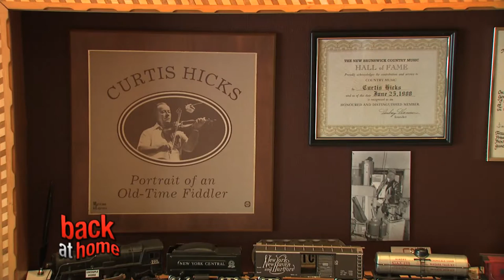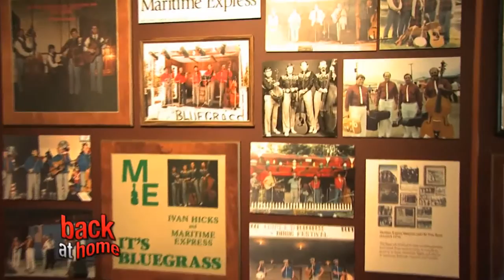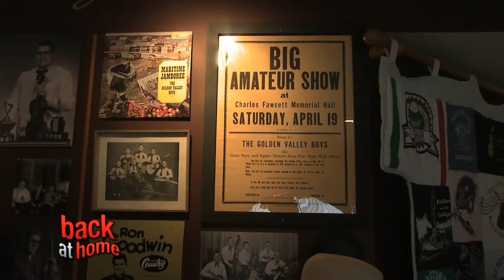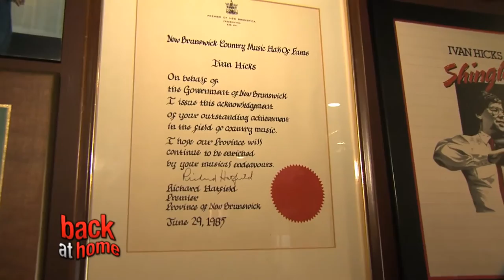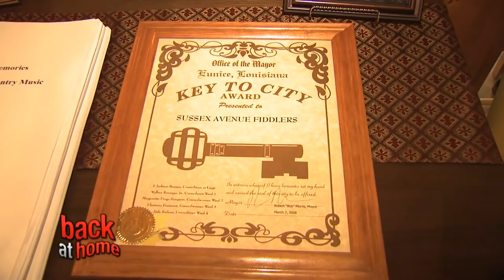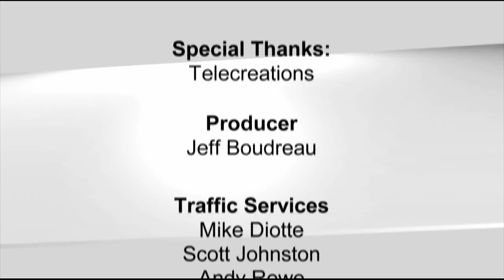Ivan & Vivian Hicks - A Life of Fiddle Music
Ivan and Vivian Hicks have been entertaining audiences for decades, and have dedicated their lives to preserving and promoting old-time fiddling not only in Atlantic Canada, but also throughout North America. While their music has roots steeped in the tradition of "old-time fiddle",  they ensure that their approach is getting music into the hearts and minds of people in a modern and innovative way.
Their home just outside of Moncton, New Brunswick is a living museum featuring decades of music experiences. In this video, our Back at Home series gets to hear (and see) the stories of how Ivan and Vivian Hicks became such well-known entertainers in the world of Old-time fiddle music. Ivan is a member of the North American Fiddlers Hall of Fame, and along with his wife Vivian, also inducted into the New Brunswick Country Music Hall of Fame.
Ivan and Vivian Hicks, True Martime legends!